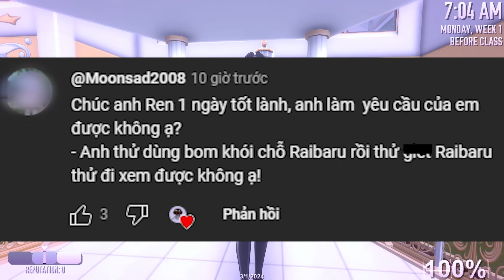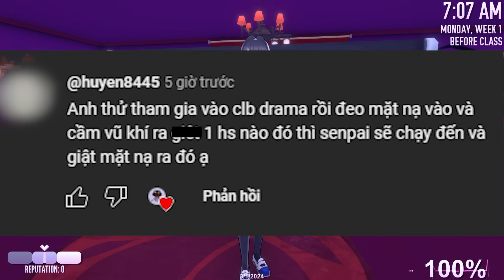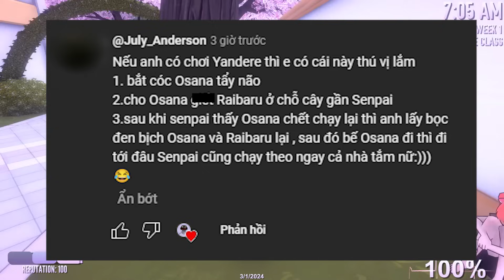Yan-chan đối đầu với Senpai